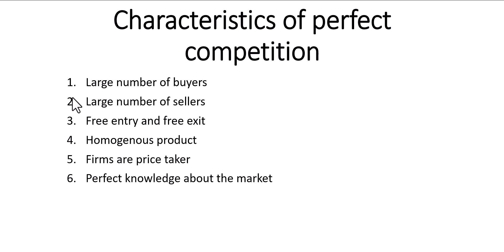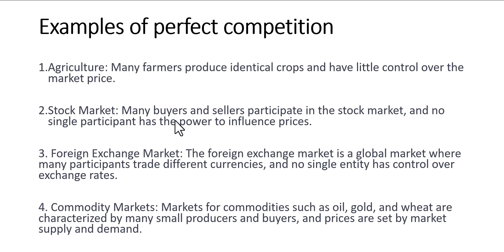Characteristics |Perfect Competition| Market Structure | Meaning of Perfect Competition| Price taker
Characteristics of Perfect Competition| Market Structure | Meaning of Perfect Competition

In this video, I explain the fundamental characteristics of perfect competition. Perfect competition is a market structure where a large number of small firms compete with each other to sell homogeneous products. I discuss the five key characteristics of perfect competition and explain how they affect the market outcome. By the end of this video, you will have a clear understanding of what perfect competition is and how it works.
Economics Explain,
Economics 101,
Economics lecture,
Economics introduction,
Money,
Inflation,
Interest rate,
GDP,
GNP,
HDI,
Cost,
Theories,
Supply,
Demand,
Market,
Equilibrium,
Regression,
Analysis,
Eviews,
unitroot,
Multicollenarity,
Autocorellation
Heterosadicity,
ARDL,
Autoregressivedistributedlagged
Cointegration,